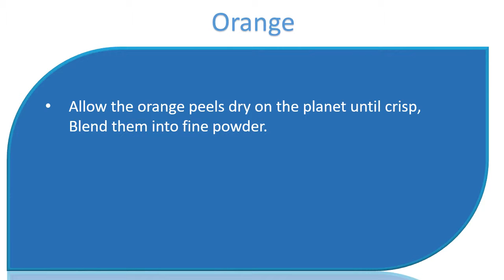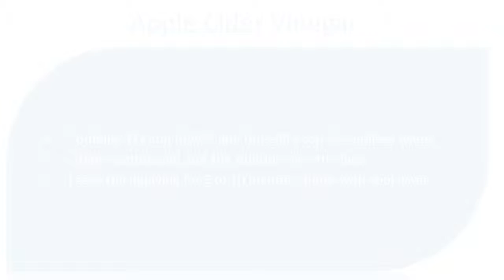how to get rid of oily skin permanently - Orange, Fuller’s Earth & Apple Cider Vinegar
How to get rid of Oily Skin Permanently.

Fuller's Earth or Fuller's Earth.
Combine rosewater or plain water into 3 teaspoons Fuller's Earth to create a paste.
Affect face, leave on 20 minutes.
Rinse with water.
Repeat once per week.

Orange.
Allow the orange peels dry on the planet until crisp.
Blend them into fine powder.
Combine orange peel powder and rose water to create a paste.
Spread a layer from the paste onto the skin and then leave it on for 15 minutes.

Combine 1/4 cup of ACV and threeOr4 cup of sterilized water.
Using a cotton pad, use the solution over the face.
Leave the applying for 5 to 10 minutes.
Rinse with cool water.

Honey Lemon Sugar.
Combine 1 teaspoon all of honey, lemon and sugar.
Use the mixture onto the skin.
Lightly massage for couple of minutes and then leave it on for an additional couple of minutes.